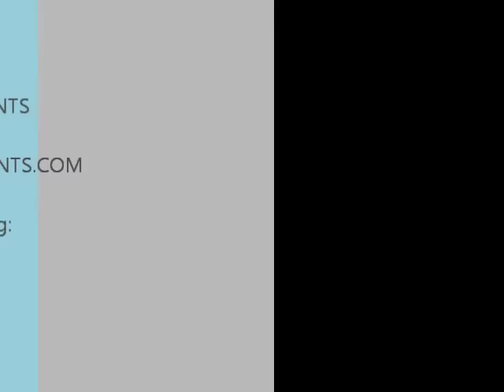Walk on Water. DreamARK Events. * *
Water walking ball is suitable for all ages, including adults and kids.

The ball is clear and allows an easy and unobstructed view of everything. It is an excellent ways to build up strength, balance, endurance in addition to being fun! With the water walking ball there is no need to go to the beach! Kids can enjoy with water without getting wet! Two people are provided as staff to provide total safety.

Drapes, Balloons, Signs, Banner, Cake Table, Centerpieces, Characters, Etc.
Experience what others have already discovered! An amazing event doesn't have to cost a fortune!
Event Planning - Theme & Decor Design - Lighting - Montage Backdrops - Wall & Ceiling Draping -- Centerpieces - Rentals - Entertainment
Experience DreamARK Events! Affordable alternatives providing high end decor and entertainment solutions.
Quinceanera - Sweet Sixteen - Bar / Bat Mitzvah - Debut - Proms - Formals - Weddings - Celebrations - Anniversaries
Event Entertainment
Kids Party and Adults Events
Event Production
•Award Winning Backdrops • Theme & Holiday Decor • Custom Props
• Sheer Fabric Draping • Ceiling Swaging • Balloon Design and Balloon Drops
Rentals
•Chairs • Tables • Bounce house • Photo Booth
Centerpiece Rentals!
DreamARK Events is a full service event production company.
We party throughout Southern Florida!